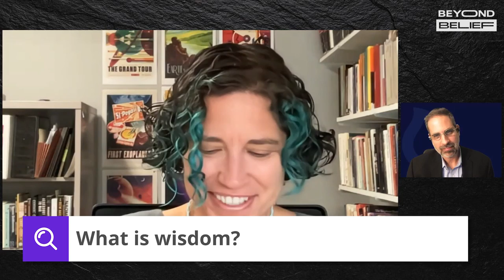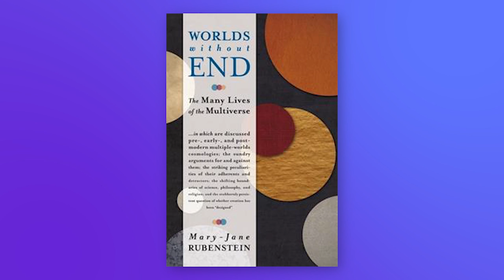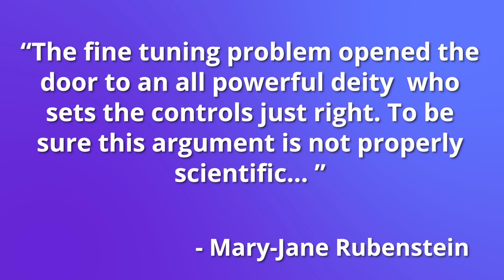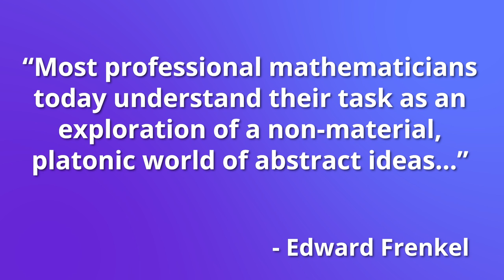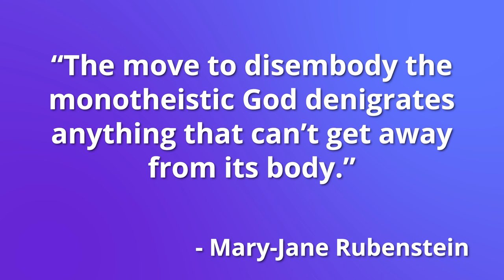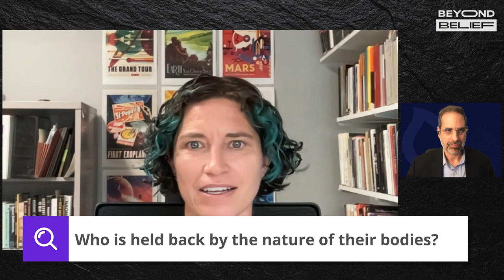How I Learned to Love the Multiverse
The idea of a multiverse has captivated humanity for thousands of years (including two current major films about it). Do many worlds actually exist? What are the implications if they do? Rabbi Adam Jacobs speaks with Mary-Jane Rubenstein, Professor of Religion and Science in Society at Wesleyan University.

01:18 What is wisdom?
03:34 Does wisdom affect how we behave or only how we think?
6:34 Why does philosophy evoke rage in scientists?
10:39 Is God a logical inference of the fine-tuning argument?
14:25 Should the idea of the multiverse affect how we act?
19:35 Why do you lament the western approach to religion?
23:13 What is the difference between monotheism and pantheism?
30:21 Is math discovered or created?
35:57 Are our bodies good or bad for our spirituality?
38:40 Who is held back by the nature of their bodies?
41:00 How do you define the success of a religion?
43:51 What would be your message to religious leaders?